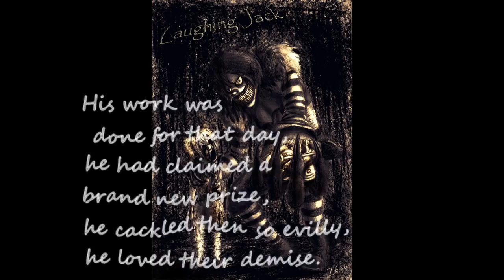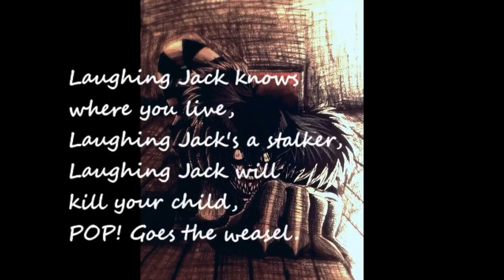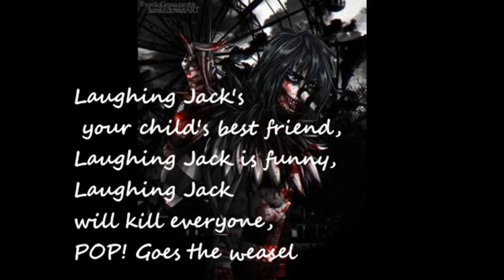Laughing Jack - ^ Pop goes the weasel ^ ~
Chúc mn nghe nhạc vv ^^